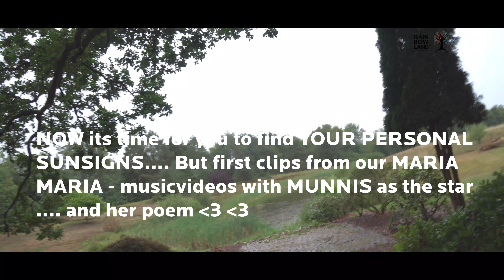Weekly Heartful unfiltered ASTROLOGY, 14th-22nd of August 2018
Your Modern shaman MARIA MARIA in RainbowLand here with the 13 weekly reports, being uploaded one by one.
THIS week is the FIRST week after the three eclipses.
How much is still standing where you are at?
I lost a few members of the family and a HUGE transformation, Pheww, what a ride.
This week you will find me reciting a poem for my best friend, my furry beefmouse, who passed away on the death and rebirth numbers of 8-8-18, she will be back in around 3 years, Im almost certain. Incarnating again, she is now at THE most amazing place, H O M E, so Im happy for her.
I already know, she is a dogsoul, I saw when I lived in Isla De La Palma, in Spain. I met a trapped dog, every day as I was walking my dog back then. This dog I could see from above on a street (a steep place om a mountainside) had the most beautiful eyes 17 years ago i. Spain. As it stold there on 1m2 with noone talking to it, no nature, only water, I told it, when it died, it could come and reincarnate with me, and I would give it the BEST doglife, a dog could ever imagine. Two days later, that dog had died.
When I two years later saw Munnis eyes for the first time, I knew that she was the dog from La Palma, and I gave her the BEST life, JUST as I had promised my little fur-angel. In return she gave me a friendship, I had never tried before. We would meditate together every day up a huge oaktree, play and have so much fun. She has a HUGE heart and was surprisingly VERY intelligent. I could teach her even to make different sounds with her throat. She knew handlanguage and intuitively she would understand my commandments even by thought

Big hugs from

Your Modern shaman Maria Maria in RainbowLand (Maria Hjelmborg), danish multiartist, CEO, WALKING-art designer, composer, singer songwriter, tv-journalist, astrologer, modern shaman, first and foremost, here to inspire you to follow your heart.

MC in Leo/Virgo with Saturn and the moon in Virgo (10th house).
Sun Mars in Aries, trining Neptune in Sag. Mercury and venus in Pisces, Libra rising, cusp Scorp, North note/dragons head in the later degrees of Virgo, 11th house. Sun Plutp opposition. Chiron in Taurus. Jupiter in 29,5 degrees of cancer trining Uranus in Scorpio, Mercury in Pisces.

DONT FOLLOW TRENDS - FOLLOW YOUR HEART.